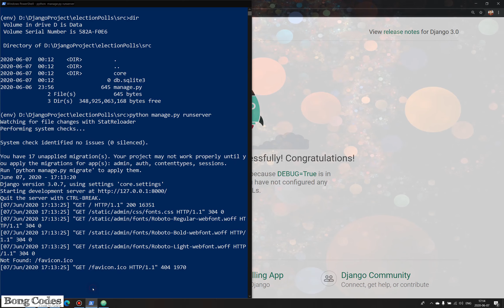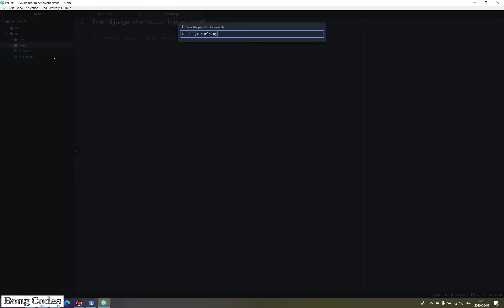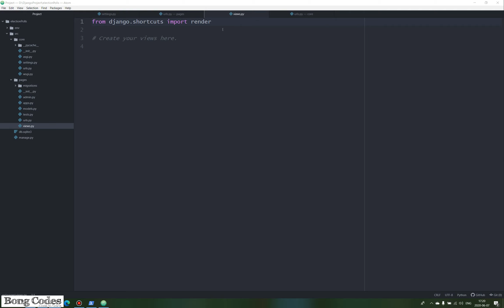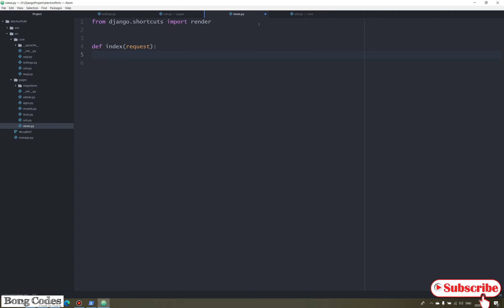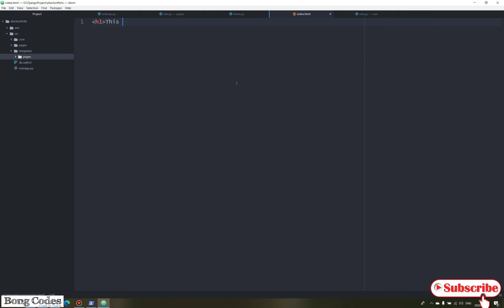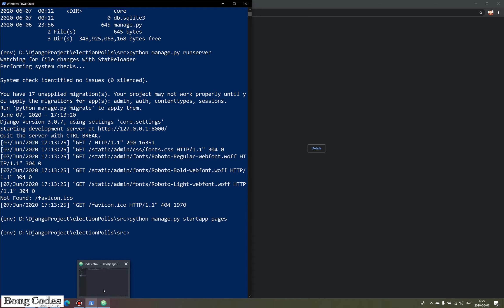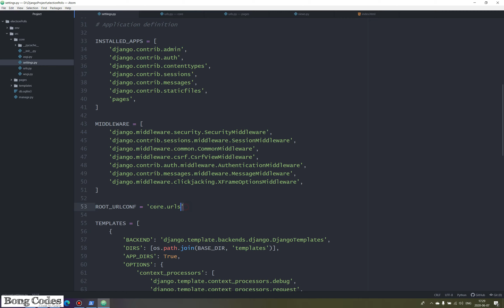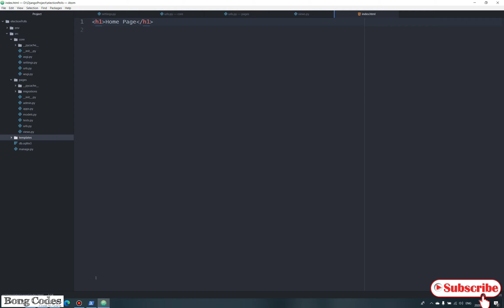Introduction to Django in Bengali বাংলা - Home Page Replace Django Default Page: Part 03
This is a crash course of Django. If you're starting out in web development with Python then this is definitely for you. Basic Polls App

django tutorial in bengali  বাংলায় জ্যাঙ্গো